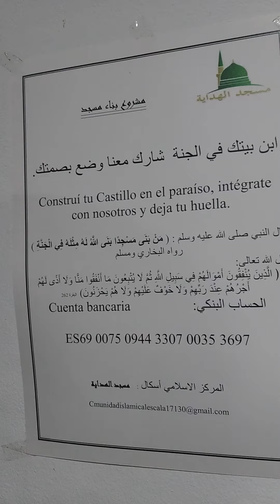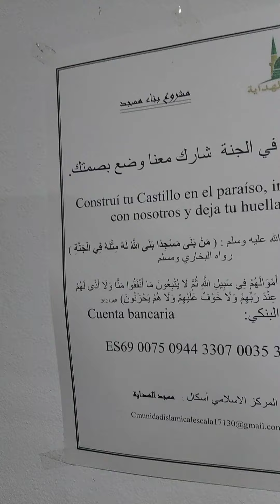دعوة الى التبرع لمسجد ليسكالا بجيرونا اسبانيا